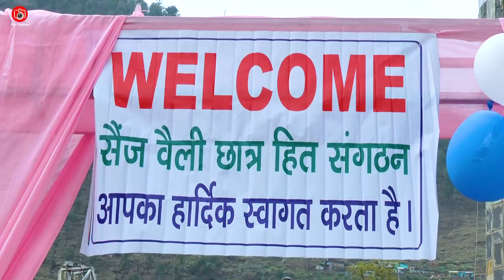Kuldeep Sharma Live Show | Sainj Valley Student Association | Valley Function | iSur Studios Artbox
सैंज वैली स्टूडेंट असोसिएशन द्वारा कुल्लू के लाल चंद कला केंद्र में आयोजित वार्षिक समारोह में कुलदीप शर्मा द्वारा किये लाइव शो की झलकियां।